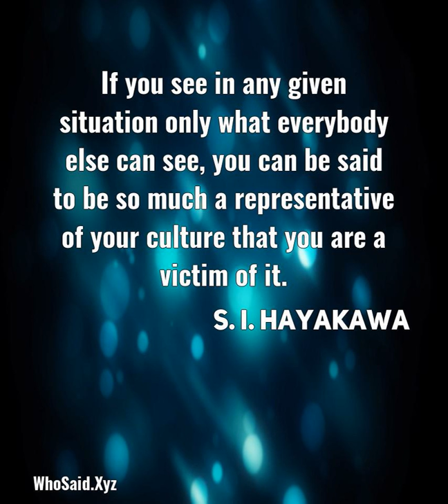S. I. Hayakawa: If you see in any given situation only what everybody e......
If you see in any given situation only what everybody else can see, you can be said to be so much a representative of your culture that you are a victim of it.  A quote from, S. I. Hayakawa